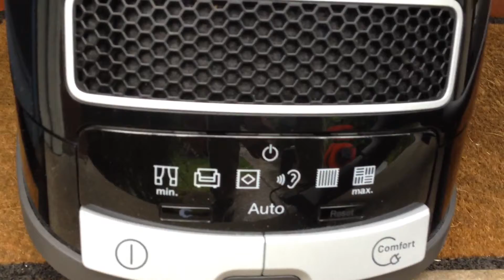Vacuum ENVY I' WANT ONE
via YouTube Capture     coolest vacuum I